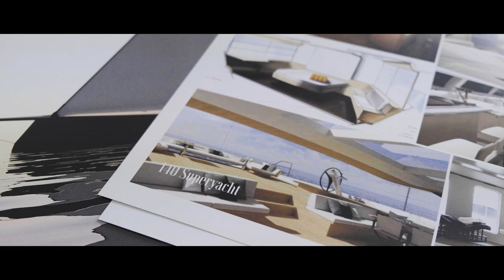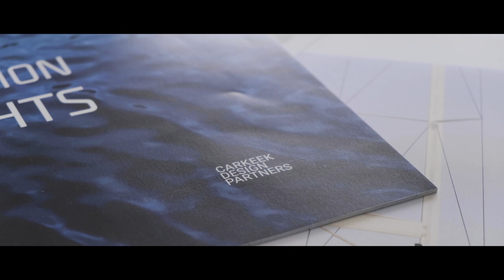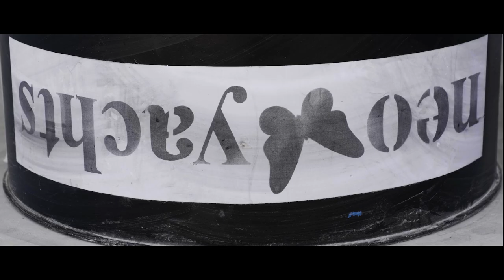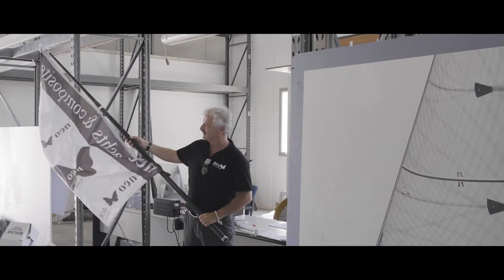Italian Neo Yachts builds new Carkeek 57ft full carbon pre-preg cruiser racer.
Bari based Neo Yachts & Composites recently started construction on the brand new Carkeek Design Partners joint venture.
Paolo Semeraro and Shaun Carkeek have collaborated for the past year on developing the concept for a unique 57ft pre-preg carbon cruiser racer.
We travelled to Neo Yachts & Composites yard in Bari, Italy to talk to Paolo about the process and concept behind the boat.

Follow the story of the build here or on Carkeek Design Partners Facebook page.

Neo Yachts & Composites, con sede a Bari, ha recentemente iniziato la costruzione della nuova joint venture Carkeek Design Partners.
Paolo Semeraro e Shaun Carkeek hanno collaborato lo scorso anno allo sviluppo del concetto di un esclusivo pilota da crociera pre-preg da 57 piedi in carbonio.
Abbiamo viaggiato fino al cantiere Neo Yachts & Composites a Bari, in Italia, per parlare con Paolo del processo e del concetto alla base della barca.